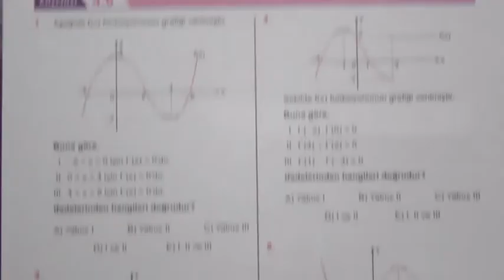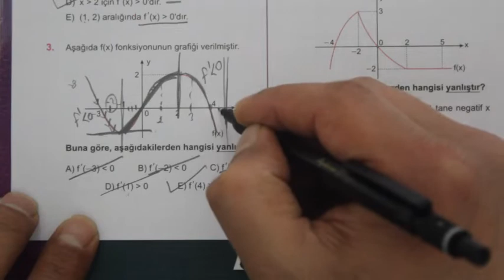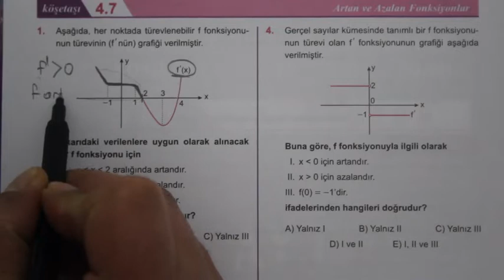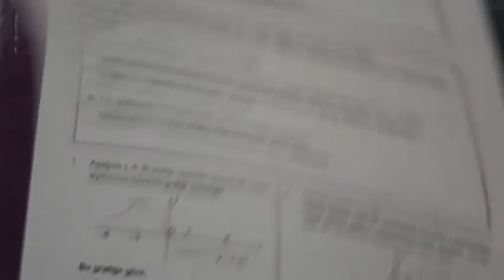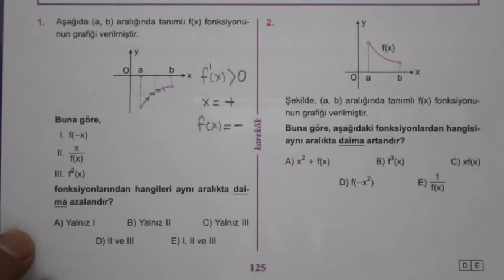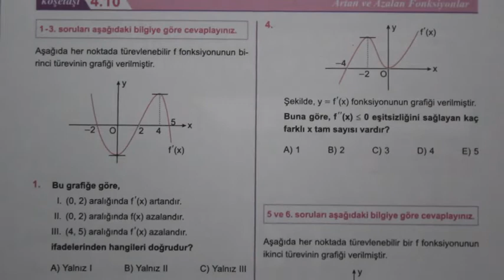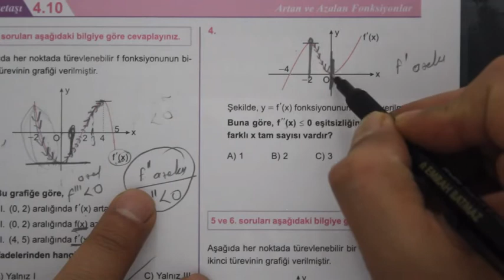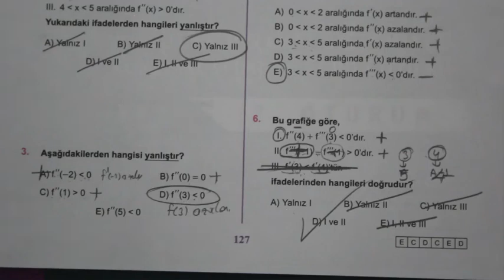4.ÜNİTE (TÜREV ARTAN AZALAN FONKSİYONLAR) 6.7.8.9.10. KÖŞETAŞLARI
türev 2019,
geometrik yorum,
artan azalan fonksiyonlar,
türev 2,
türev alma,
türev ayt,
türev nedir,
türev konu anlatımı 2019,
türev 3,
türev artan azalan,
türev integral,
türev anlık hız,
türev bileşke,
türev bükeylik,
türev çözümleri,
türev çarpma,
türev çarpım bölüm,
türev çözümü,
türev çember,
türev çarpım soruları,
türev değişim hızı,
türev denklem,
türev doğrunun eğimi,
türev doğru denklemi,
türev değişim oranı,
türev dersleri,
türev dönüm noktası soruları,
türev denklem kurma,
türev dx nedir,
türev eğim,
türev extremum,
türev ekstremum problemleri,
e^x türevi,
e^2x türevi,
e üzeri x türevi,
türev fonksiyon,
türev fiziksel yorum,
f in tersinin türevi